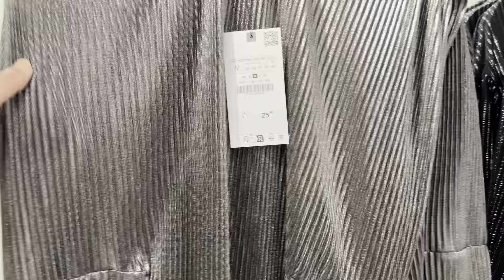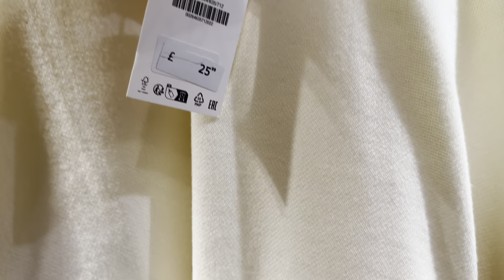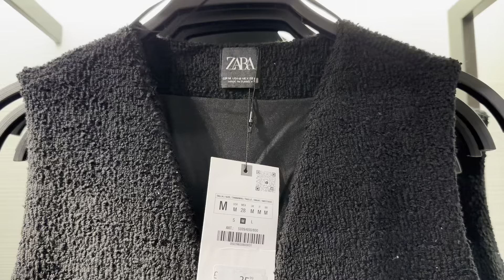Zara 💖Wow!Amazing New Women’s Stylish Attractive Collection Bags,Dress,Jumper